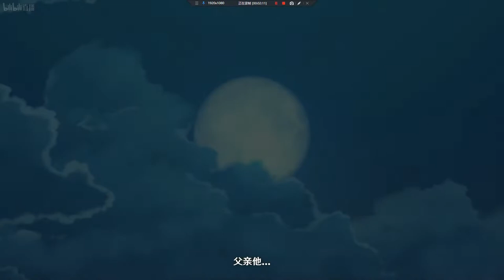Genshin impact Version 2.7 "Hidden Dreams in the Depths" Trailer | preview video (Chinese version)